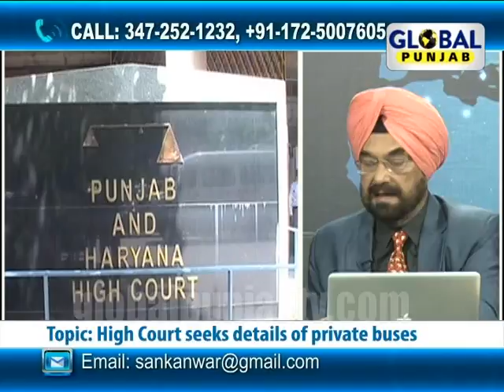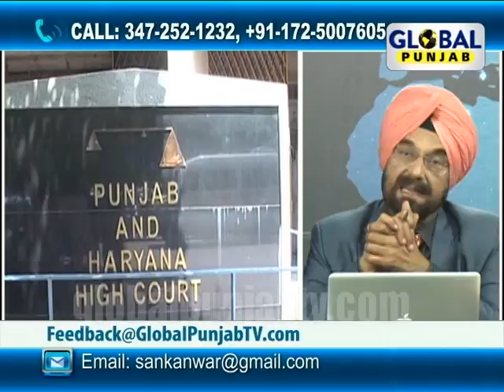Hello Global Punjab 20th may,Badal's face music on two counts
Global Punjab TV Show "Hello Global Punjab" with "Kanwar Sandhu" discussing "Sukhbir Badal's Pallanpur "Metro Eco Green" Resort under media scanner" & "High court seeks details of Private buses in Punjab".